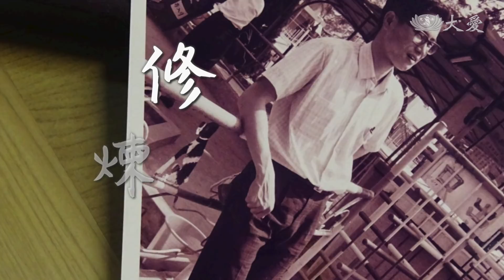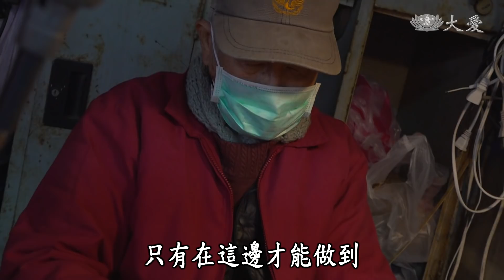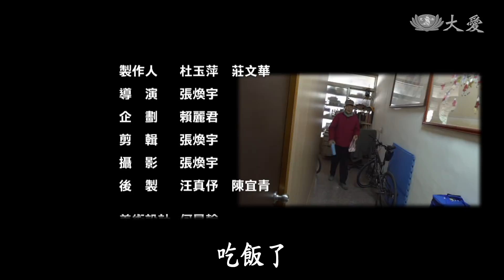【草根菩提】20180403 - 修煉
短短兩年內，簡勝德罹患三種癌症，加上之前脊椎動過大手術，讓他受到很大的折磨，家人也很擔心，不過勝德卻用另外一種心情來面對。

(01813621)